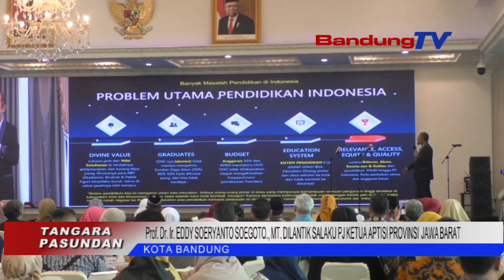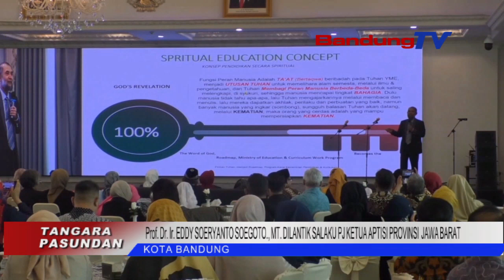PROF Dr Ir EDDY SOERYANTO SOEGOTO ,MT DILANTIK SALAKU PJ KETUA APTISI PROVINSI JAWA BARAT